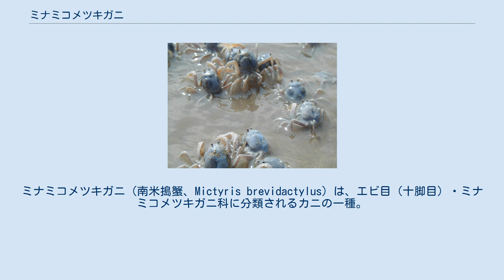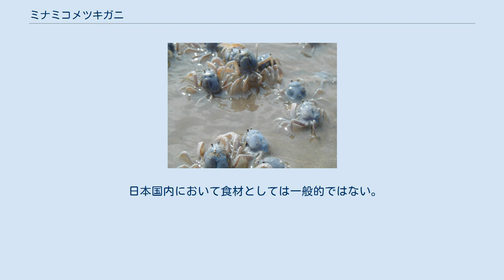ミナミコメツキガニ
ミナミコメツキガニ（南米搗蟹、Mictyris brevidactylus）は、エビ目（十脚目）・ミナミコメツキガニ科に分類されるカニの一種。
東南アジア熱帯域の干潟に生息する小型のカニである。
外見や生態はコメツキガニに似ているが、科のレベルで分類が異なる（コメツキガニはスナガニ科である）。
ミナミノコメツキガニとも言う。
 種子島以南の南西諸島から台湾、香港、フィリピンまで分布する。
琉球列島に棲息するものは2010年に琉球列島固有種の新種と同定された。
 甲幅は10mmほどで、生きているときは甲羅部分が青灰色をしている。
複眼部分がやや尖った球形をしていて、甲羅の背中側中央に浅いU字型の溝がある。
複眼はコメツキガニほど大きくない。
甲羅のわりに口は大きく、半球形の顎脚が大顎を覆う。
鋏脚は左右が同じ大きさで、はさみ部分は細く、二又のフォークのようになっており、砂をすくうのに都合がよい構造をしている。
脚は細長く、甲幅よりも長い。
 河口域に広がる軟らかい干潟に生息し、マングローブの海側の泥地などに多い。
潮が引いた干潟の上で大きな群れをつくり、脚で体をかつぎ上げたような高い姿勢でゾロゾロと歩き回る。
カニは横に歩くものが多いが、ミナミコメツキガニは前に歩くことが特徴。
集団で前に歩く様が軍隊の隊列に似ていることから、"Soldier crab"という英名がある。
コメツキガニとちがい、巣穴を作らない。
 餌は砂泥中のデトリタスやプランクトンなどで、歩きながら砂泥を鋏脚でつまんで口に運び、砂泥中の餌をこしとって食べ、砂を球状にして足下へ捨てる動作を繰り返す。
 天敵はサギ、シギ、チドリなどの鳥類やフエダイ、オオウナギなどの魚類、アシハラガニやベニツケガニなどの大型のカニであるが、このカニは逃げ込む巣穴を持たないかわりに、敵が来ると一瞬で足下の砂泥の中へ潜りこむ特技をもつ。
これは脚で砂泥をかきながら、自分の体をねじのように回転させ、砂泥にすばやくねじ込むという一連の行動による。
潮が満ちた時も同様に砂泥中にもぐり、次に潮が引くまで砂泥の中で過ごす。
 日本国内において食材としては一般的ではない。
また、実際に食べた場合に、味覚の一時的な異常が起きる事がある。